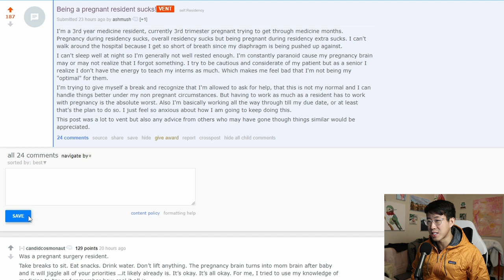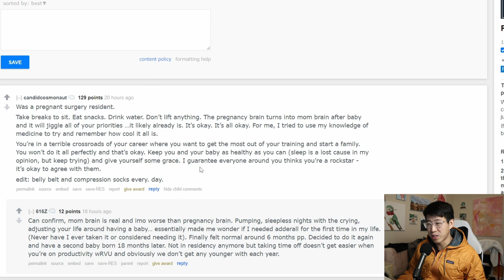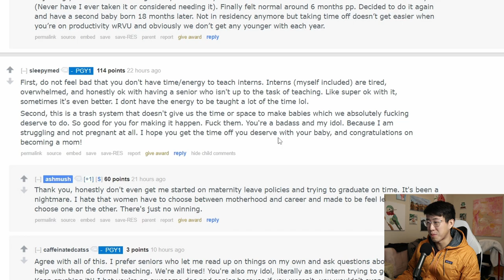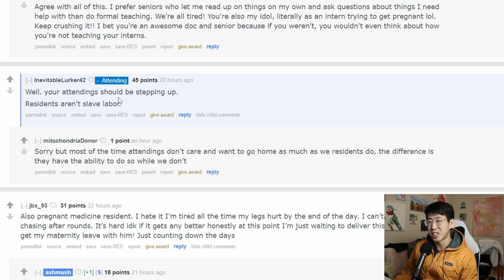It's Crazy How They Do It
Pretty crazy how some people can pull this off during residency. Can you imagine what it would be like to be going through residency while pregnant?